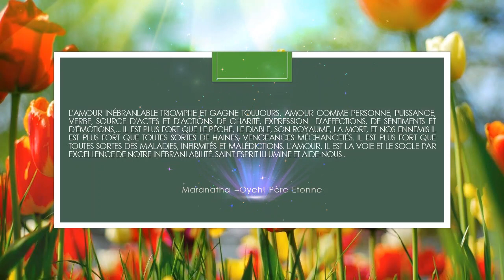Lu pour vous/La Vie sans l'Amour est Fade! Green Life Green Planet